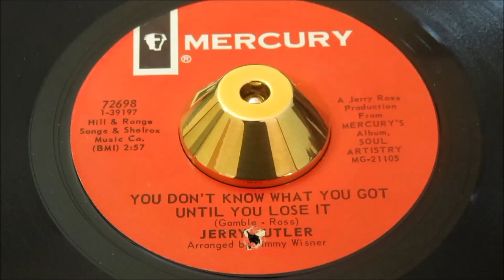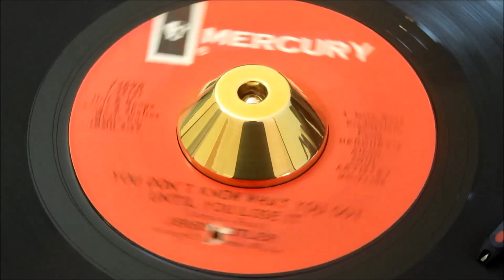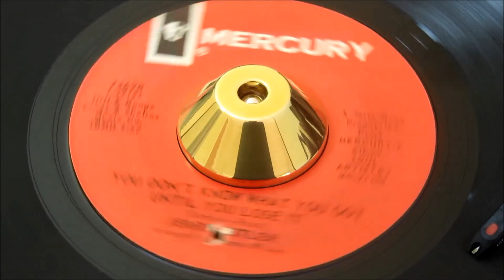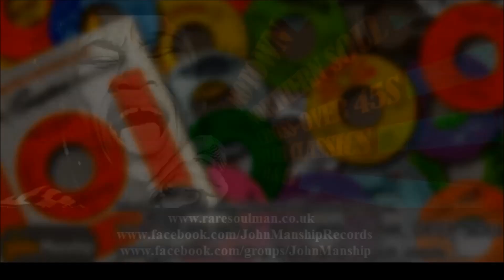Jerry Butler - You Don’t Know What You Got Until You Lose It - Mercury